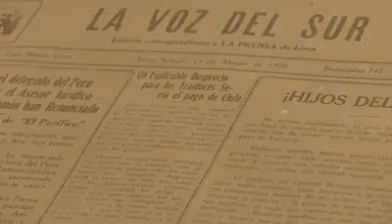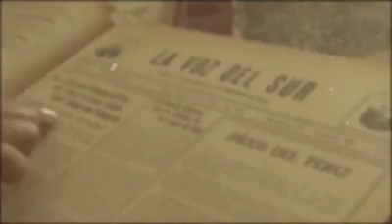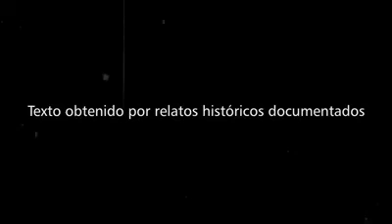Perú- Tacna --- Tacneños conmemoraron el aniversario patrio en plena ocupación chilena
Tacna 🚨FiestasPatrias│28 de julio de 1901, tacneños conmemoraron aniversario patrio en plena ocupación chilena. La actividad fue permitida sin celebración de por medio.
▶Tradicional escenificación es imposible de realizar por la sociedad patriótica debido a la pandemia
▶La Sociedad de Artesanos difunde hoy un vídeo recordando este importante pasaje de la historia.